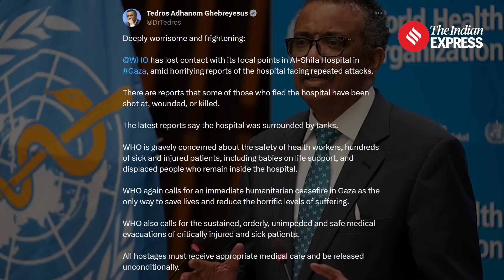Israel Hamas Conflict Day 36: Benjamin Netanyahu rejects growing international calls for cease-fire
Israel Hamas Conflict: On the 36th day of the ongoing Israel-Hamas war, Israeli strikes continued to hit war-torn Gaza city Sunday as ground forces fought with Hamas militants near Al-Shifa hospital, where thousands of medical officials, patients and displaced people are said to be trapped with no electricity and decreasing supplies, AP reported. In a televised address on Saturday, Prime Minister Benjamin Netanyahu rejected growing international calls for a cease-fire unless it includes the release of all 239 hostages captured by Hamas in the October 7 rampage that triggered the war, saying Israel was bringing its “full force” to the battle.